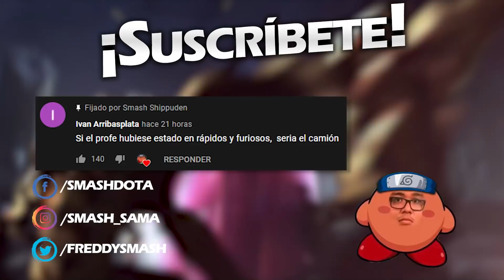Tostando gente y metiendo huevito con el pollito